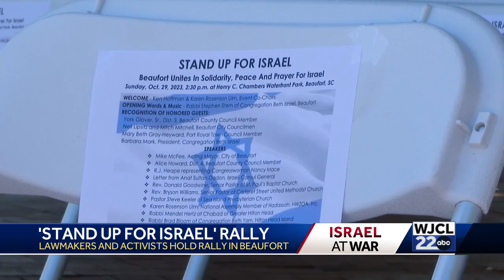Beaufort Stand up for Israel rally with appearance by Nancy Mace